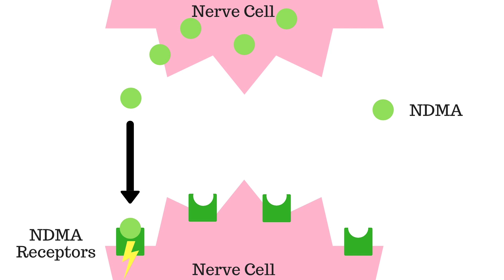How Does Ketamine Work?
Ketamine is a Horse Tranquilizer, but it is also a psychedelic and hallucinogenic recreational drug. Is Ketamine Safe? Is Ketamine Dangerous? Can Ketamine be used to treat depression?

Do you struggle with depression? Download my FREE resource "Top Tips for Dealing with Depression"

Studies looking at Ketamine as an antidepressant have shown that this sedative can reduce symptoms of anxiety and depression, although the safety and side effects of this treatment are still being investigated.

Ketamine, also known as Ket, Special K, Ket, KitKat and Donkey Dust, is a tranquilizer that is normally used by vets for sedation and pain reduction, but when used as a recreational drug, it can have a variety of effects on your brain, your body and your health.

This video discusses the pharmacology of Ketamine including it’s mechanism of action as a dissociative anaesthetic as well as an antidepressant. We also discuss Ketamine overdose and the K Hole, what to do in this situation. Finally, we look at the concept of using ketamine for depression.

This video was created with the help of Dr. Aryan Sarparast as a consultant.

WHO AM I:
I'm Jesse, a science communicator currently living in Melbourne, Australia. I make videos about the science of health and wellbeing. I also write a weekly email newsletter that contains plenty of interesting information to help you live smarter, happier and healthier.

If you want to learn more, the sources of information I used for this video can be found below

0:00 Intro
0:23 What is Ketamine
1:00 What are the effects of Ketamine
1:56 How does Ketamine Work?
2:28 Side Effects of Ketamine
4:10 Ketamine Overdose
4:40 Ketamine and Depression
5:42 Outro